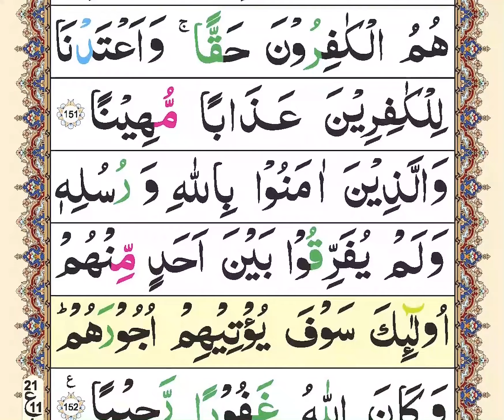9 line Quran Pak Tilawat | para06 | Raqoh01